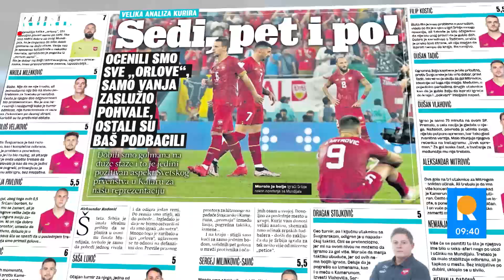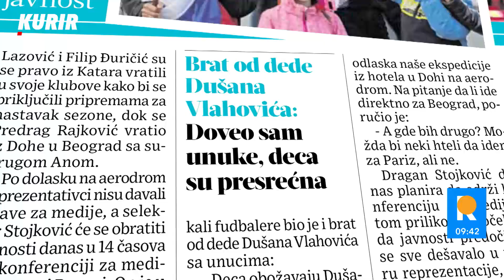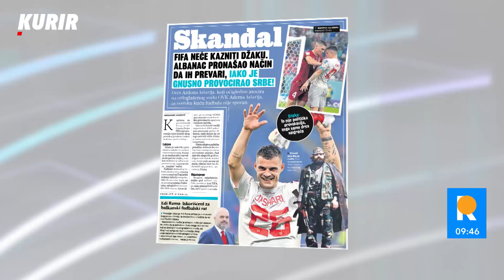PIKSI NEMA ČEGA DA SE STIDI, OVO NIJE NEUSPEH! Petar Pauča obrazložio probleme